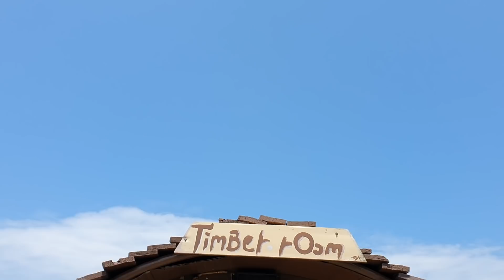Capai Bahagia - Airul ( Official Music Video )